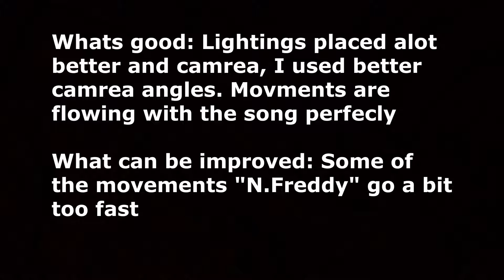[FNAF/SFM] Old vs New Logannators Animations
Video edited in "Shotcut"
Thumbnail made in "Adobe Photoshop"
Recorded in- OBS
Animated in - SourceFilm Maker
Setup:
Keyboard -  Logitech G610 Orion Red Backlit Mechanical Gaming Keyboard
Facecam - Logitech C615 8MP HD

I am a 18 year old that just wants to spread positivity!!